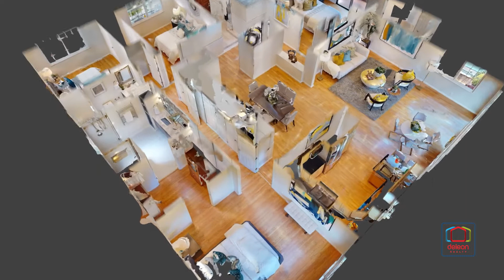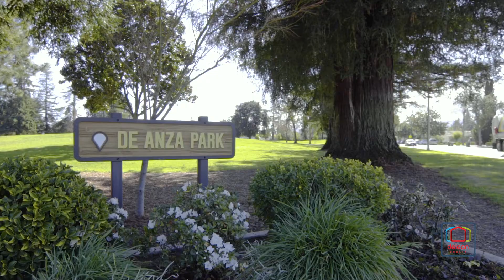773 West Remington Drive, Sunnyvale | DeLeon Realty Listing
BRIGHT, SPACIOUS, AND A CONVENIENT LOCATION
Bright, spacious interiors and an open floorplan highlight this 4-bedroom, 3-bathroom home located in the heart of Silicon Valley. Beautiful engineered hardwood floors extend throughout nearly 1,900 square feet of interior space that offers an ideal setting for a modern lifestyle, as the spacious living room flows seamlessly into the dining room, which adjoins the kitchen for easy entertaining. The primary suite features a dual-sink vanity and step-in shower, and the home’s additional bedrooms include a convenient guest suite perfect for family and friends. In the backyard, a deck and lawn offer great space for outdoor enjoyment and entertaining, with fruit trees and rose bushes populating the peaceful, private setting. Just moments from both Mango Park and De Anza Park, this home is also convenient to top tech companies including Apple and LinkedIn, and is just a short drive from Highway 85. Plus, top-ranked schools Cumberland Elementary and Sunnyvale Middle are both within approximately 1 mile.